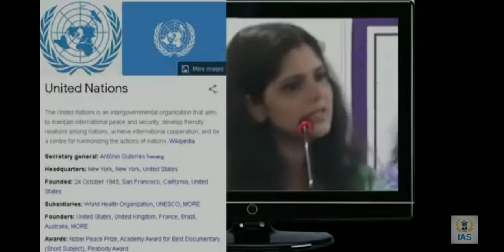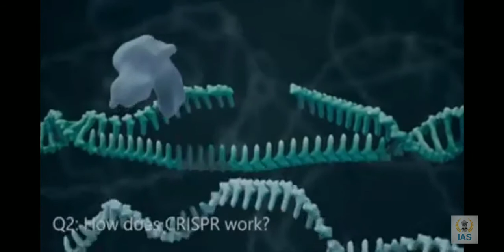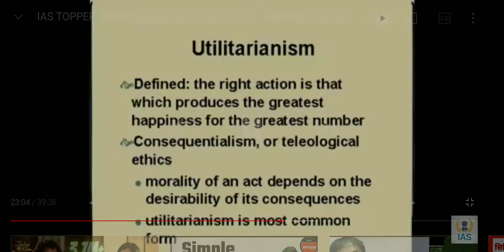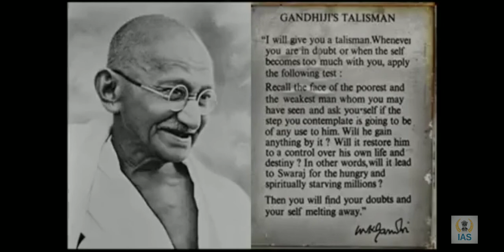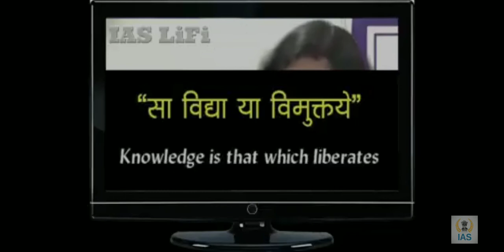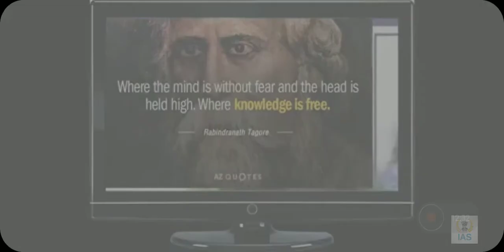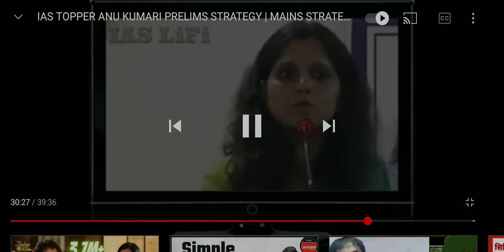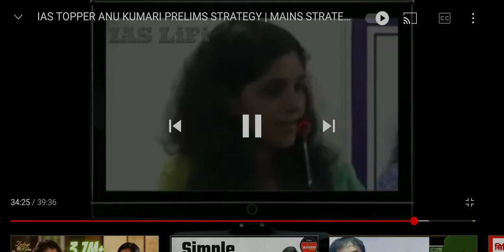IAS Preparation Strategy for UPSC Prelims Mains and Optional Exam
To clear this exam, the candidate has to have a cogent and a coherent i.e, a right strategy. Often, candidates who put in the hard work as well as the candidates who are academically strong, find this first stage of the Preliminary Exam as a difficult encounter. The sole reason behind this inability to realize their potential is the lack of or adoption of a strategy that doesn’t suit the person in question.

Here are some of the strategies whose adoption might come in handy. You may call them Success/Winning strategies. You may ingrain one of them as a strategy or make a combination that really works for you. But always keep in mind that others’ strategies, including topper’s strategies, do not completely work for you. A simple logic behind this is that there exist Individual differences—be it intellectually, emotionally, socially, or otherwise.

To get an idea about the Exam, it essential for you to go about all the previous year’s papers, especially post 2011. This gives you some understanding of the trends in questioning.

Further analysis of each question is suggested because such an exercise will guide your study habits towards those concepts and points on the lines of which UPSC has prepared the questions and the statements that ensue.